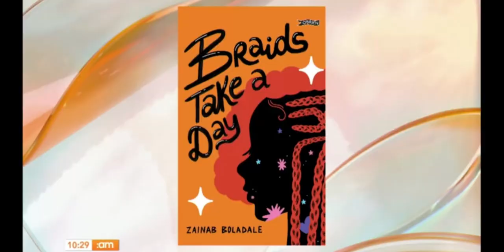Zainab Boladale discussing her debut novel 'Braids Take A Day' on IRELAND AM